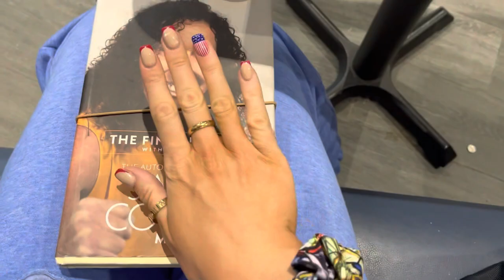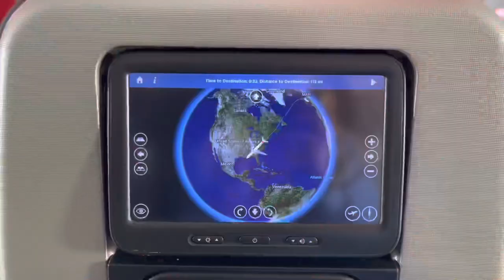FLY OUT TO AMERICA WITH ME & MY BOXING TEAM MATE FRANKIE FARNELL! 🇺🇸🇺🇸🇺🇸🇺🇸🇺🇸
Day 1 as promised!!! Short daily uploads showing you my time in the USA for jimmy Kelly’s fight & part of my training camp for March the 26th! Hope you enjoy 🧡🇺🇸🥰